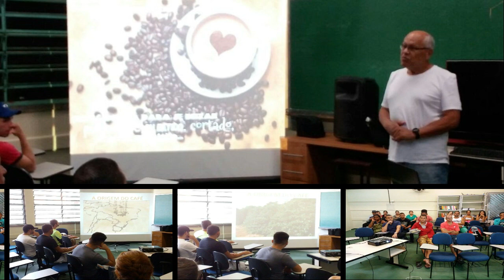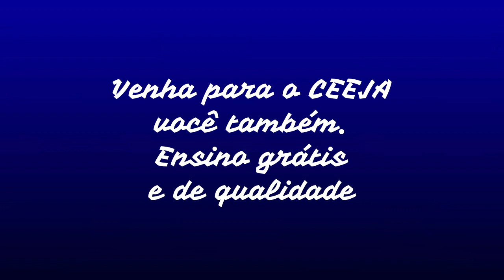OFICINAS CURRICULARES - ABRIL-MAIO 2018 - CEEJA LUIZ CARLOS ROMAZZINI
Oficinas Curriculares do CEEJA Luiz Carlos Romazzini realizadas nos meses de abril e maio de 2018.

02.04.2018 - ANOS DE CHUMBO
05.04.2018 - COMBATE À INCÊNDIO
13 e 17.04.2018 - DIA MUNDIAL DO CAFÉ
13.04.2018 - ERA UMA VEZ TANGRAM
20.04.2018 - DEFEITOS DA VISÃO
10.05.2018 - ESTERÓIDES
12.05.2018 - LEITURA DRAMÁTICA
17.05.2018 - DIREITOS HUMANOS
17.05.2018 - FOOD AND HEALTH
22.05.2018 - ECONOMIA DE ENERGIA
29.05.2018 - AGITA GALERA